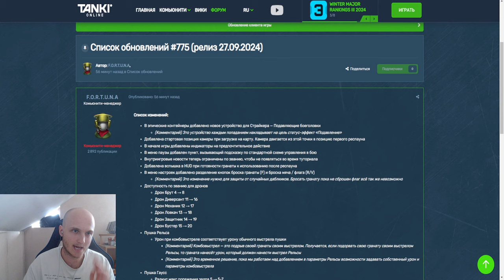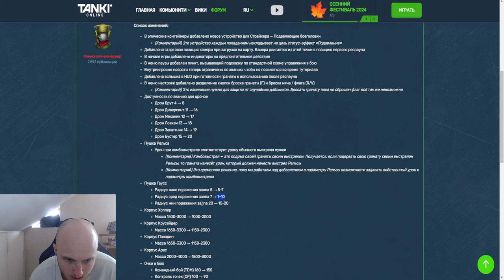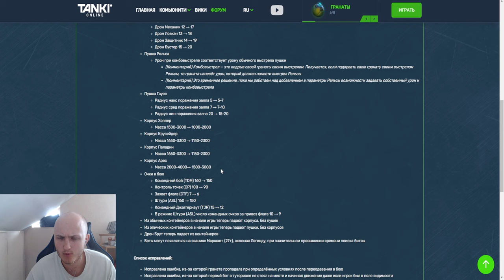ЭТО ЖЕСТЬ! ЭТО КОНЕЦ!ЧТО ПРОИСХОДИТ?УЖЕ ЗАВТРА БОТЫ ЗАХВАТЯТ МАТЧМЕЙКИНГ НА ЛЕГЕНДАХ В ТАНКАХ ОНЛАЙН